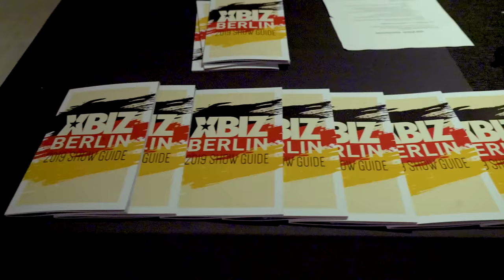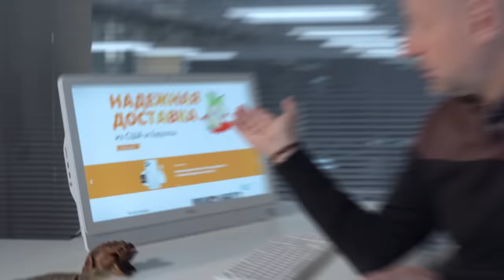«Русское» порно: как устроен этот рынок / Редакция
Хотите что-то купить, но не получается найти у себя в городе? Вам поможет «Бандеролька» — доставка из любой точки мира по классной цене

Как устроен рынок «русского» порно? Именно об этом этот выпуск «Редакции»: мотивация, доходы, буллинг, ревность, личная жизнь и вот это всё.